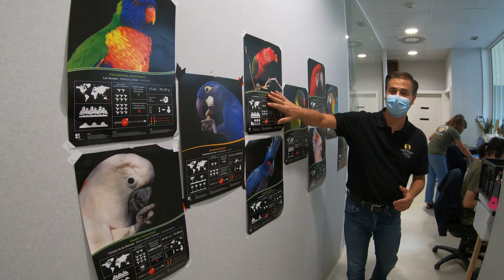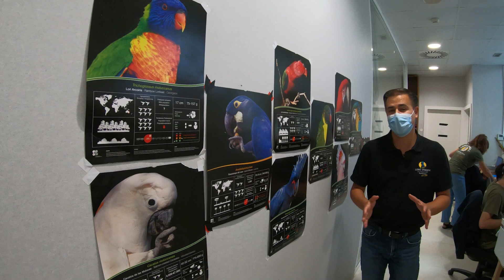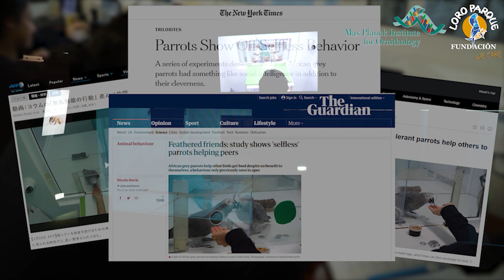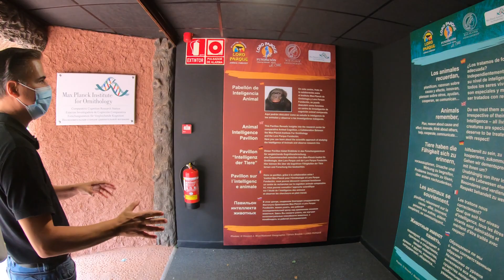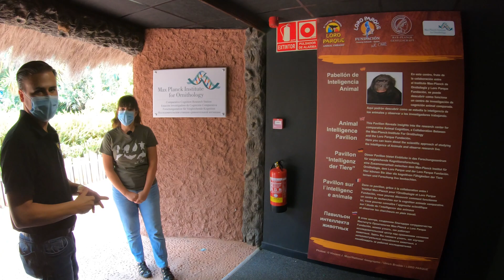Max Planck Institute - S02E07 Loro Parque LIFE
Welcome to another Loro Parque Life!

Today we join Rafa Zamora, scientific director of Loro Parque Fundación, as he visits the facilities of the Max Planck Institute, a research centre with a headquarters right here in Loro Parque.

Come with us and find out about the exciting research they are doing!